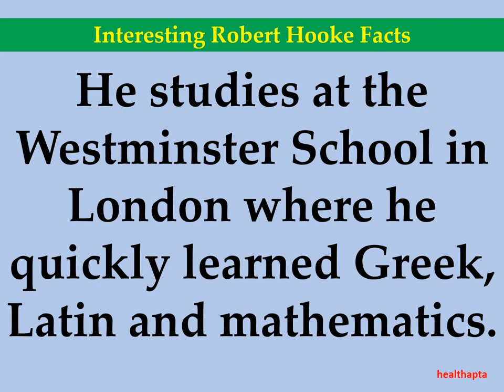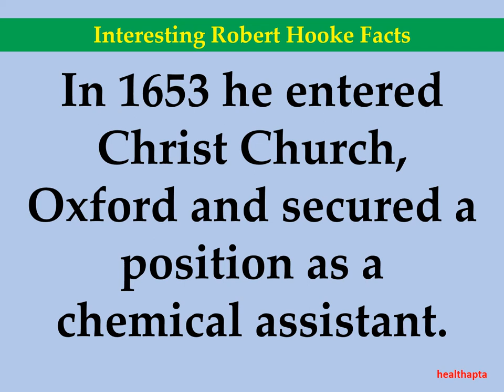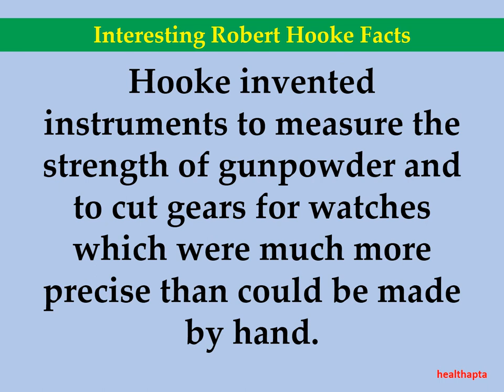Interesting Robert Hooke Facts